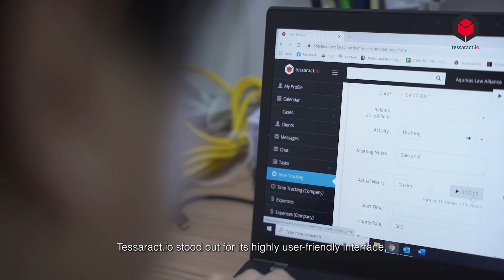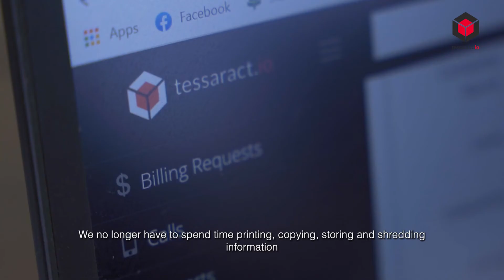Aquinas Law Alliance X Tessaract.io | Reduce Time Spent on Administrative Tasks | Task Management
Cephas Yee and Joshua Tan from Aquinas Law Alliance elaborate on how Tessaract.io has enabled their law firm to further grow by focussing more on high-value tasks through improved operational efficiency, reduced time spent on administrative activities as well as reducing cost. Once you solve these time wasting areas, you can focus more on the important tasks such as marketing and improving communication with your clients.